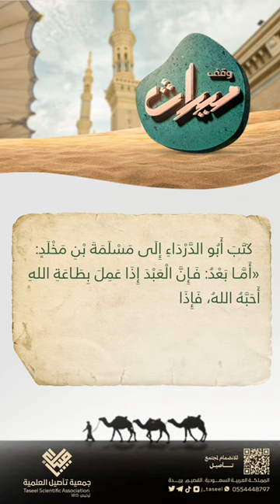كتب أبوالدرداء إلى مسلمة بن مخلد..